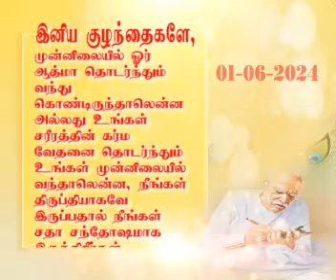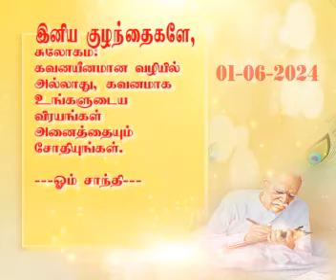01-06-2024 இன்றைய முரளியின் சாரம்சம்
இன்றைய முரளியின் சாரம்சம்